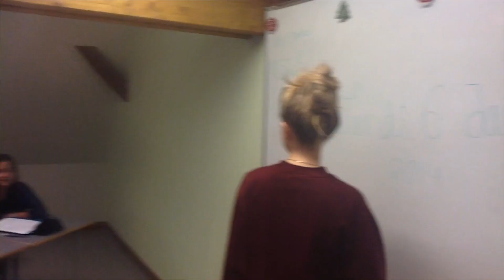Les bons voeux du lycée technologique - 2015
Les voeux 2015 de chaque classes du Lycée Technologique

Crédit images/montage : Arnaud Pfertzel
Date : Janvier 2015